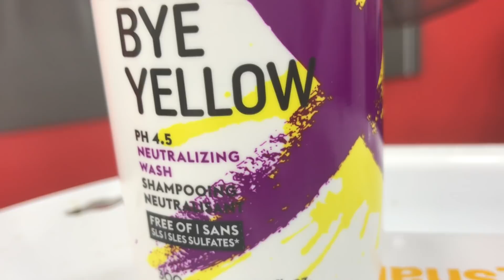Good Bye Yellow Schwarzkopf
PARA DONACIONES :
HAY MUCHA GENTE QUE QUIERE COLABORAR CON NUESTRO CANAL PARA QUE SIGA PROSPERANDO ENTONCES HEMOS DECIDIDO DEJAR UN LUGAR PARA DONATIVOS O COLABORACIONES A NUESTRO CANAL DESDE YA MUCHAS GRACIAS.